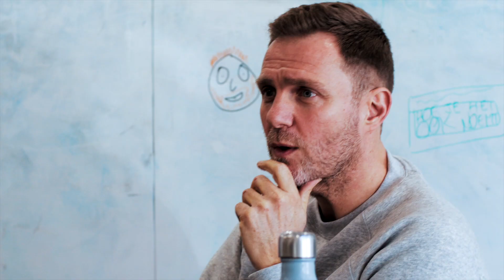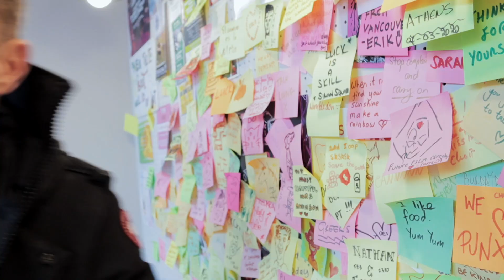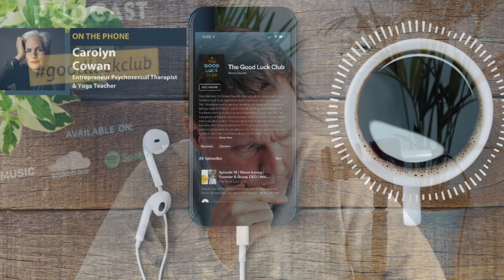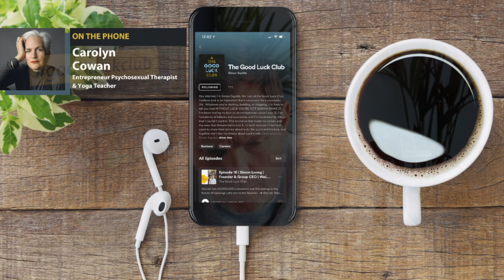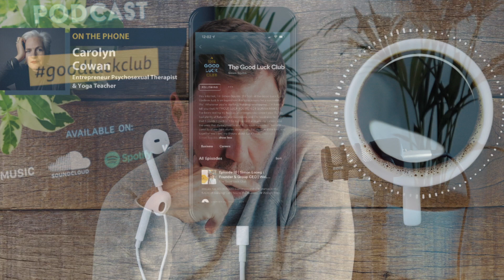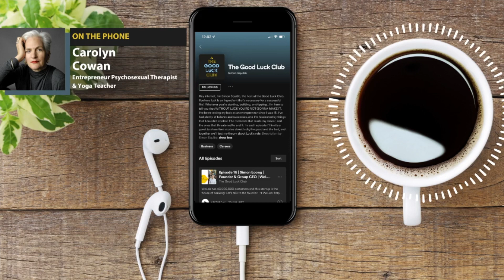Episode 19 with Carolyn Cowan, entrepreneur and Psychosexual Therapist | The Good Luck Club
In Episode 19, Simon speaks to lifetime entrepreneur Carolyn Cowan, who is a psychosexual and relationship therapist, Kundalini Yoga teacher and Teacher Trainer amongst other things. Before becoming a therapist, Carolyn was a fashion designer and photographer, and earned acclaim as a makeup artist in the pop music video industry.

In this open and honest interview, Carolyn shares her story of highs and lows as a entrepreneur and former addict.  She will inspire you and as well as remind you that we must all be open to telling our true story and be our authentic self.

About Carolyn Cowan

Carolyn is Psychosexual Therapist specialising in couples, pre & post natal, addiction, trauma recovery. She runs workshops in various subjects in the UK and abroad.

The Good Luck Club is a podcast and video series that focuses on the idea that luck is an ingredient that's absolutely necessary in order to have a successful life and business.

In each episode of The Good Luck Club we invite an entrepreneur or change-maker to share their journey to success. For most, it’s never a straightforward one, and there’s much inspiration and learnings in the struggles they’ve been through along the way. And, as our name suggests, we’ll  also dive into their stories about luck; the good and the bad, and its role in success.

About our host Simon Squibb